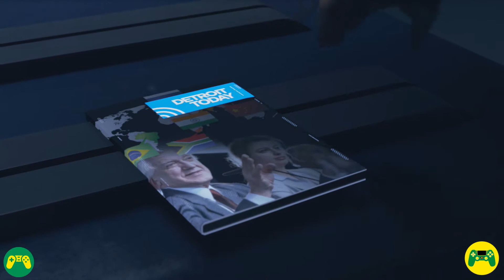JNN Games Detroit become human clube do Éden gameplay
Investigando o homicídio no clube Éden. Inscreva se no canal para receber novos vídeos.